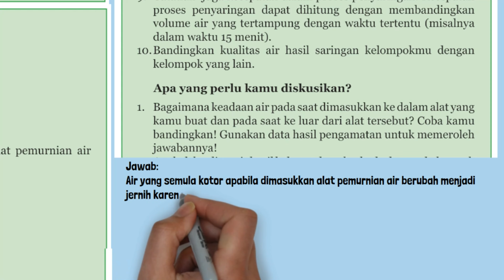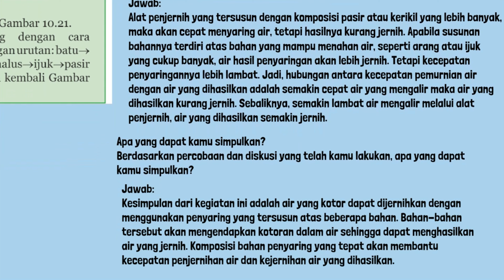IPA Kelas 9 Halaman 227 228 229 Aktivitas 10.2 Membuat Alat Pemurnian Air Sederhana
Kunci jawaban IPA Kelas 9 Halaman 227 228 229 Aktivitas 10.2 Membuat Alat Pemurnian Air Sederhana. Apa yang perlu kamu diskusikan?
1. Bagaimana keadaan air pada saat dimasukkan ke dalam alat yang kamu buat dan pada saat ke luar dari alat tersebut? Coba kamu bandingkan! Gunakan data hasil pengamatan untuk memeroleh jawabannya!
2. Apakah kualitas air hasil kelompokmu berbeda dengan kelompok yang lain? Mengapa demikian?
3. Setelah membandingkan hasil percobaan kelompokmu dengan hasil percobaan kelompok lain, bagaimanakah hubungan kecepatan pemurnian air dengan kejernihan air yang dihasilkan?
Apa yang dapat kamu simpulkan?
Berdasarkan percobaan dan diskusi yang telah kamu lakukan, apa yang dapat kamu simpulkan?